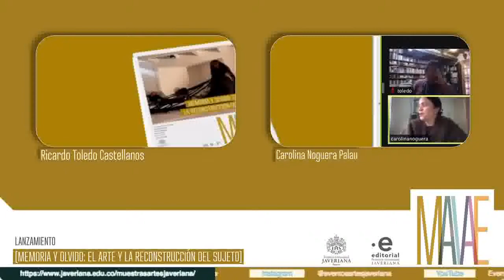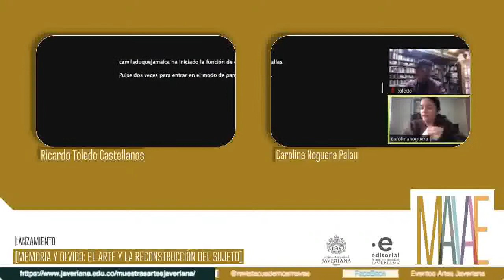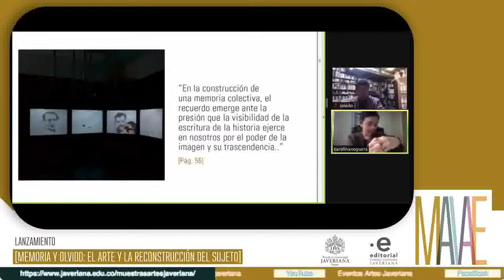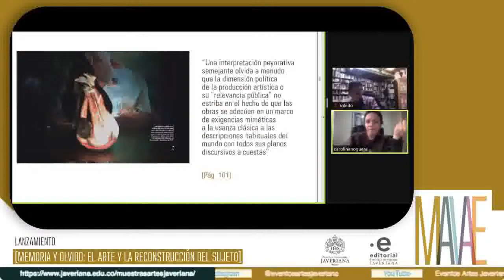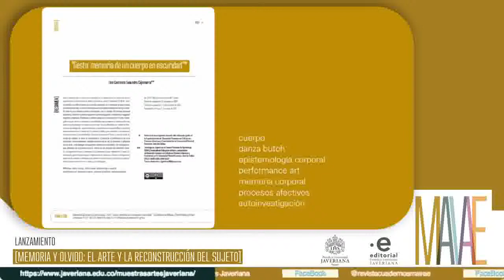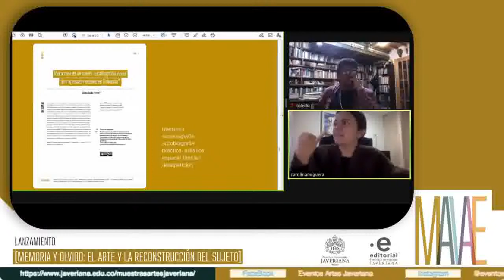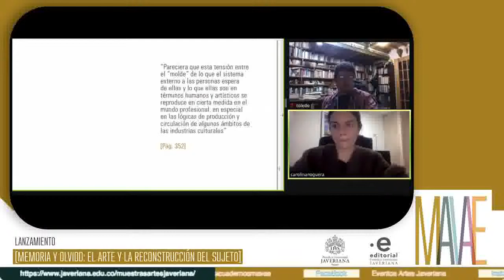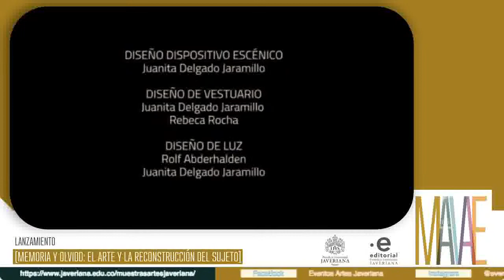Lanzamiento del más reciente número de la Revista Cuadernos MAVAE!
📣Carolina Noguera Palau y Ricardo Toledo Castellanos en diálogo, presentando "Memoria y olvido: el arte y la reconstrucción del sujeto"